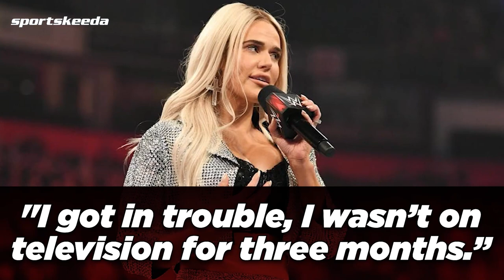5 WWE couples who were hated backstage | The Undertaker, John Cena, Nikki Bella & more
We have seen several WWE Superstars get together in real life and become romantic partners. It's almost like bringing fan fiction to life, as many of these WWE couples don't only date each other but also end up getting married.
However, while they might be loved by the fanbase, it's not necessary that they are loved backstage as well. Indeed backstage politics in WWE can get ugly, especially for a couple when others see them as a threat or simply don't like them.

In this video, we look at 5 WWE couples who are hated backstage.

Timestamps:-
00:00 - Introduction
00:19 - Lex Luger and Miss Elizabeth
01:10 - The Undertaker and Michelle McCool
01:49 - John Morrison and Melina
02:39 - John Cena and Nikki Bella
03:26 - Rusev and Lana